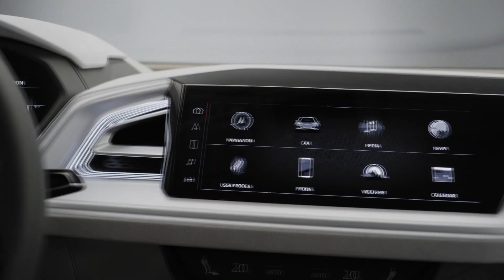WORLD'S FIRST HYDROGEN TRUCKS - HYUNDAI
The video with white breath-taking trucks with a noble Latin letter logo entering a ferry became viral in a moment. The reason for that hides in the heavy-duty vehicles themselves. The world-first hydrogen trucks will get to work in Switzerland soon.  These very cars, Chinese Mars rover, novel Iron man suits for the navy, a flying automobile from Embraer, flying internet in Kenya, and the electric off-road vehicle from Audi – we will tell you about all these things in our today’s release.  Just a couple of years ago, Hyundai introduced its new achievement – Xcient heavy-duty trucks. Their platform made a base for the serial Fuel Cell modification working on hydrogen. Two joined 95 kW power blocks produce 255 horsepower in total. One fuel recharge of 7 in-service tanks in the rear overhang is enough to cover 400 km (about 250 miles), and additional recharge takes 20 minutes at maximum.